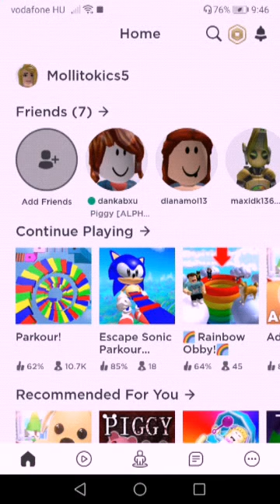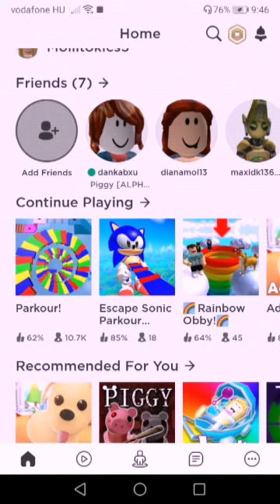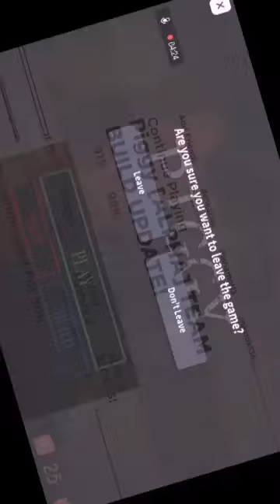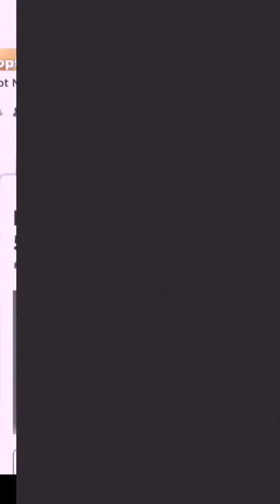Na mi van roblox??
Insta tokicsm tiktok molli005